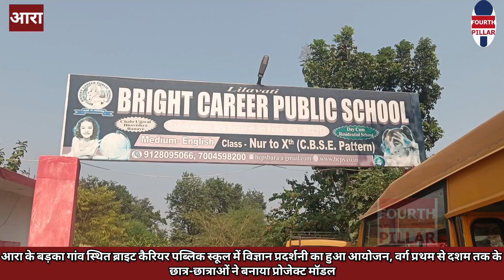ब्राइट कैरियर पब्लिक स्कूल में विज्ञान प्रदर्शनी का हुआ आयोजन,छात्र-छात्राओं ने बनाया प्रोजेक्ट मॉडल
आरा के बड़का गांव स्थित ब्राइट कैरियर पब्लिक स्कूल में विज्ञान प्रदर्शनी का हुआ आयोजन, वर्ग प्रथम से दशम तक के छात्र-छात्राओं ने बनाया प्रोजेक्ट मॉडल